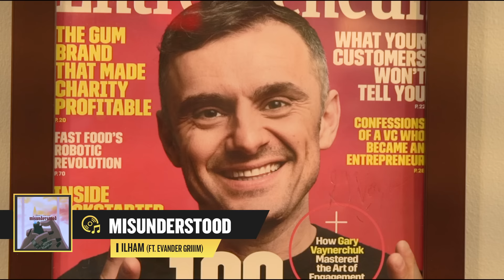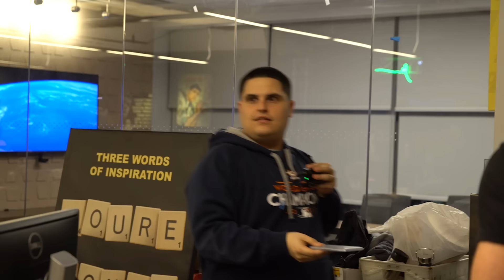CEO of Getting $#!* Done | WeeklyVee 004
Gary had a great week leading up to the super bowl. He managed to spend 3 days in New York meeting with Vaynermedia employees and influencers, 1 day in Charolette for client calls and board meetings, and then finally made it to Miami for Superbowl weekend! Vaynermedia had 3 Superbowl ads this year which was incredibly exciting for Gary and the entire company. Gary is all about the underpriced attention and even though Superbowl ads are the most expensive commercial spot on television, Gary strongly believes they are underpriced. Check out the comment section for the timestamp of each day... Enjoy!
He is currently the subject of DailyVee, an online documentary series highlighting what it’s like to be a CEO and public figure in today’s digital world. He is also the host of AskGaryVee, a business and advice Q&A show online.